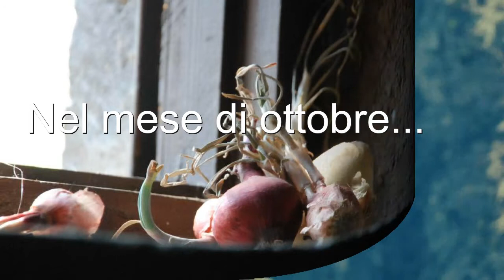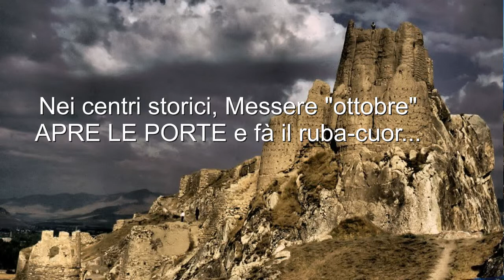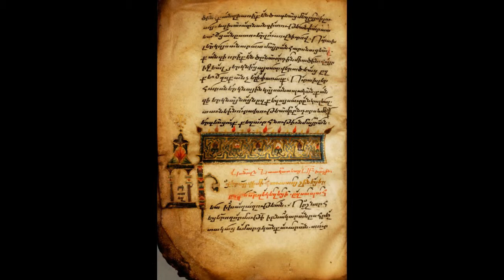nel mese di ottobre in ARMENIA PORTAE APERTAE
Anche in ARMENIA NEL MESE DI OTTOBRE "PORTAE APERTAE"
Creiamo insieme un GRANDE PORTALE MEDITERRANEO dove tutti i Paesi della sponda sud e nord del Mediterraneo possano dialogare attraverso la rete, perchè  la "CONOSCENZA" spalanca LE PORTE DELLA PACE E DELLO SVILUPPO

Il mese di OTTOBRE dunque...  IN MEDITERRANEO PORTAE APERTAE

Non finanziamenti EUROPEI per le guerre, ma perchè

- TUTTI I QUARTIERI STORICI DEI PAESI CHE SI AFFACCIANO  NEL BACINO DEL MEDITERRANEO diventino "LE PORTE DI INGRESSO PER  LA PACE E PER LO  SVILUPPO"

Facciamo in modo che ogni anno nel mese di ottobre
- I TURISTI PROVENIENTI DA OGNI DOVE POSSANO  APPREZZARE l'ARTIGIANATO, la CUCINA, l' ARTE,  la CULTURA E  i SAPERI  MEDITERRANEI